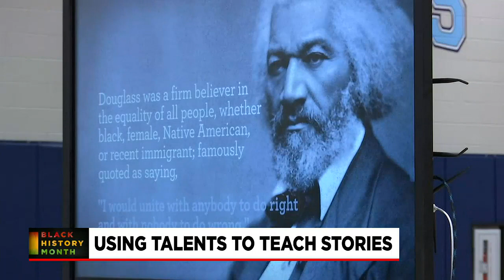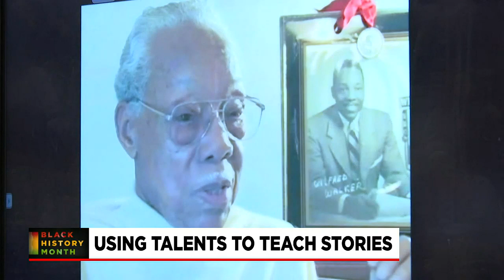Using talents to teach Black history stories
One Upstate man is making sure the younger generation never loses sight of the accomplishments of key African-American figures.